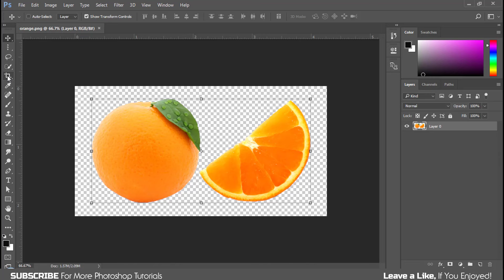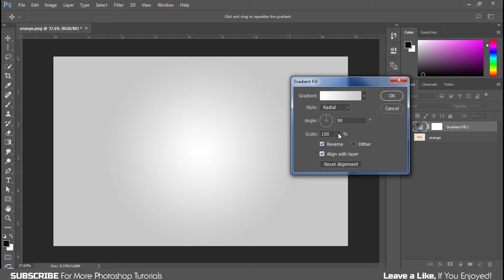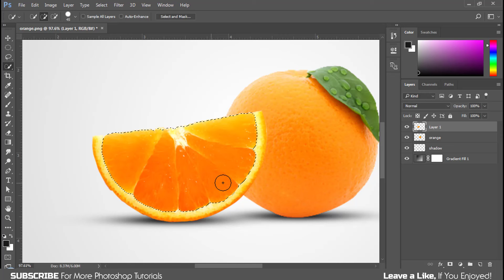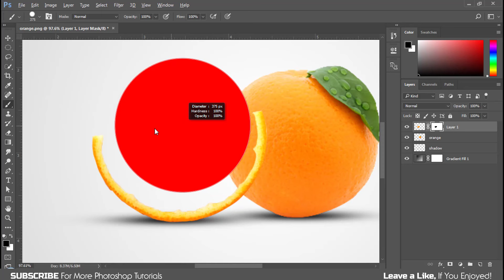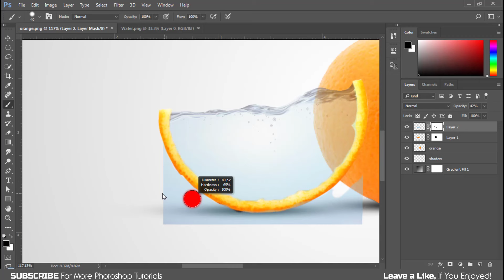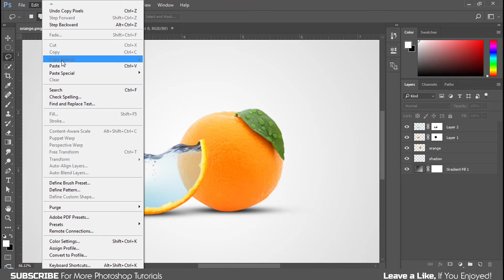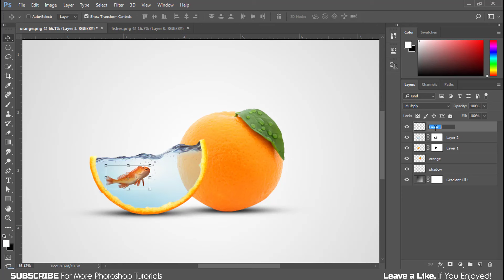Water Orange Splash Effect | Photoshop Tutorial for beginners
Water Fruit Photo Manipulation.Orange water Effect manipulation. water fruit photo manipulation. Water Fruit manipulation. orange manipulation.